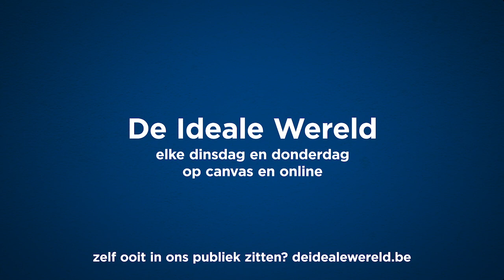Doellijntechnologie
Er is wat controverse over de 1-0 overwinning van Club Brugge tegen Antwerp omdat het niet duidelijk is of de bal over de doellijn is gegaan. Lukas achterhaalde de waarheid bij hét centrale figuur van de goal.